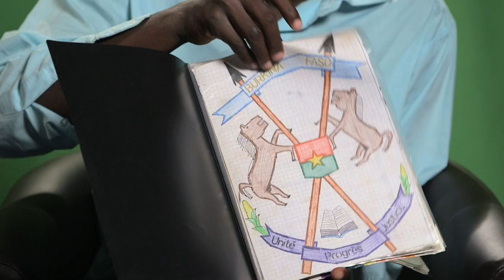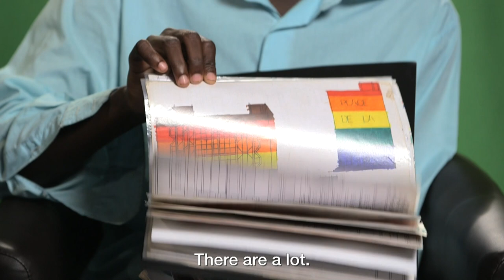WordsOfTheWorld WebDoc | Kouka Story | L'Arche Burkina Faso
Each person considers various societal realities through media, travelling and singular experiences. Meet Kouka, from L'Arche Burkina Faso, a talented artist.
Kouka: I draw.
Anne: Would you like to tell us a bit about your drawings here? Explain a bit about what you wanted to do?
Kouka: I drew Aigrefoin… Apartment blocks … Dogs heads … Trosly … There are a lot.
Anne: And these drawings, they are architectural drawings of places that you have visited?
Kouka: Yes. I started … Drew … It’s finished.